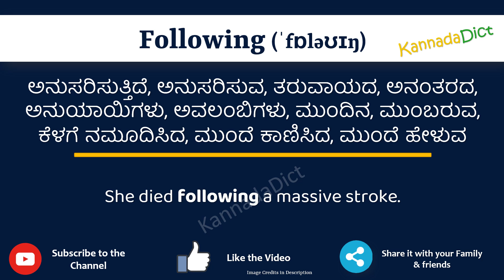Following Meaning in Kannada | Following in Kannada Dictionary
In this video, we will understand the meaning of Following in Kannada and learn the pronunciation of Following in Kannada.

 That is, you will understand Following meaning in Kannada as well as how to speak Following in Kannada,

What is the proper way to speak Following in Kannada?

So, Let’s learn the word Following in Kannada in just one minute.

Let’s, understands Following examples in Kannada